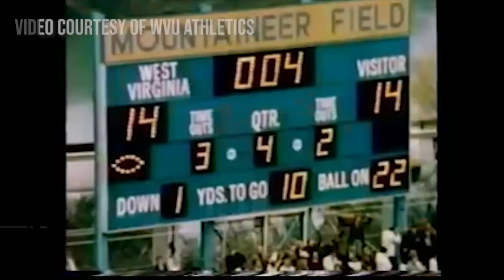WVU football legends relive their game-changing moments ahead of Backyard Brawl